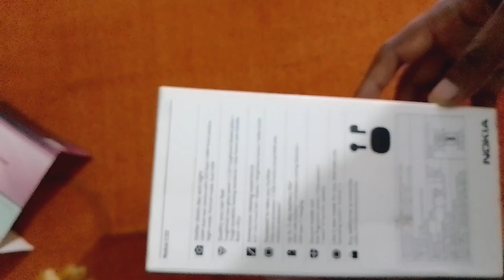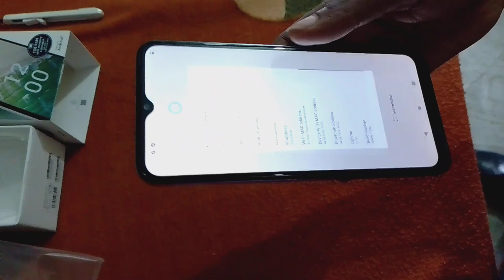Nokia c32 unboxing and review mobile in budget